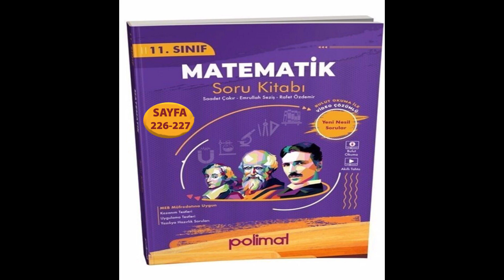POLİMAT YAYINLARI 11.SINIF MATEMATİK ÇEMBER VE DAİRE SAYFA*226-227